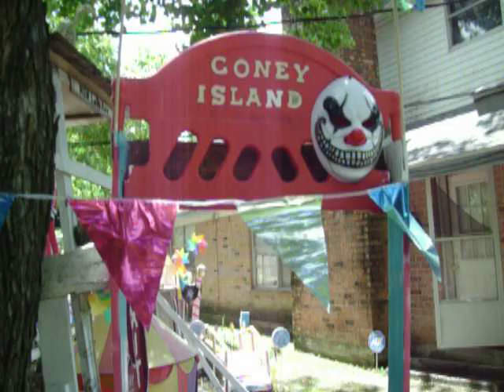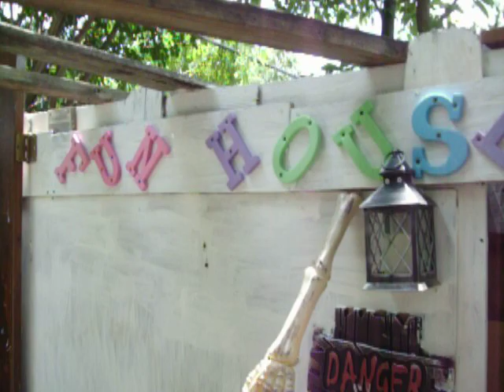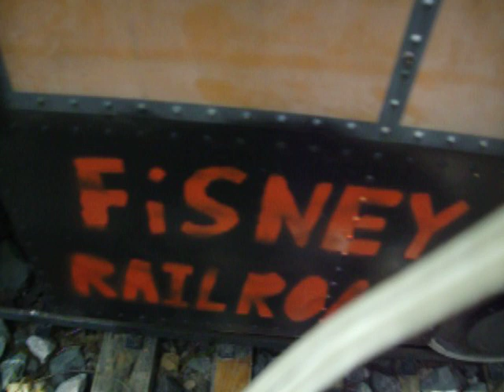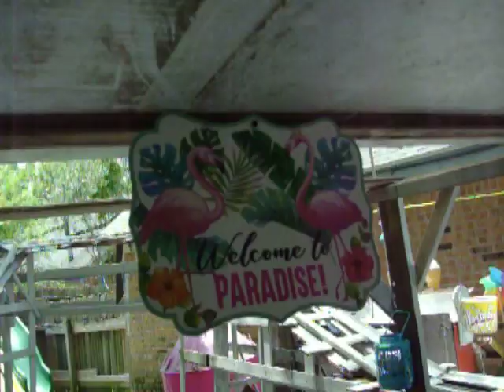Falt Fisney World®!-Palisades Park®! Amusement Park®!(A Fisney Studios Film®!)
Spon. By Franky Furinos Superstar Musical Instruments! & Donel Toy Trains & Slappy Happy Toys! & Fktwn Fisney Toys! & Tha Cosmic Comicon Corp & Fichael Jackson's EverLand Enterprises & Da Fktwn Ghettoland Fisney Amusement Park & FcGhettoes Hamburgers & Supa Hood Mart!
Spon. By: Da Fktwn GhettoLand Fisney Amusement Park! & Fichael Jackson's EverLand EnterPrises! & Donel Toy Trains! & Slappy Happy Toys! & Fktwn Fisney Toys! & Franky Furino's Supastar Musical Instruments! & FBM Computers! & FcGhettoes Hamburger! & Ms LaLa's Records & Tapes! & Ghetto R Us! & Black Castles Hamburgers! & Fathan's HotDogs! & Ms LaKeisha's Hood Hats! & Hood Mart! & Farvel Comics! & F-Bay & Famazon! & FunkTwn Food Stamps! & Da FASA Space Program! Area 79! Louie Gordy's Fktwn Records! (Da Sound Ta Mk U GitDwn!) Funkman(funk7779) Plays Right Handed Or Left Handed 4 String,5 String, 6 String, 7 String, 8 String, 10 String Fretted Or Fretless Bass Guitar & Upright Bass & Electric Upright Bass, Left Handed Or Right Handed Acoustic & Electric Guitar & Digital Guitar & Midi Guitar,Piano, Organ, Keyboards,Keytar, Clavinet, Moog, Arp,Roland, Korg, Casio, Yamaha, Crumar, Rhodes, RMI, Wurlitzer & Synthesizers, Acoustic Drums & Electronic Drums & Drum Machines,Simmons, Acoustic Percussion & Electronic Percussion, Banjo, Acoustic Mandolin & Electric Mandolin, Harp, Acoustic Ukelele Electric Ukelele & Accordion, Harmonica,All The Saxes & Digital Horns, Trumpet, French Horn, Trombone, Flute, Recorder, Clarinet, xylophone & glockenspiel, Melodica, Sitar & Electric Sitar,Tabla, Tamburine, Clave, Bongos & Congas, Timbales & Steel Drums, Acoustic Violin & Electric Violin, Viola, Cello, Lap steel Guitar & Petal Steel Guitar & More!